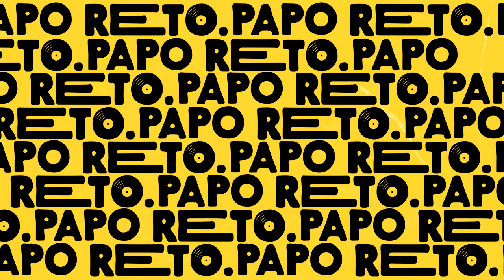SAUDADE fala sobre redescoberta da MÚSICA NACIONAL no PAPO RETO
No quinto episódio do Papo Reto, programa semanal do TMDQA! com alguns dos artistas independentes mais interessantes do país, o músico Saulo von Seehausen falou sobre seu projeto saudade.

Depois de "jardim entre os ouvidos" figurar entre os 50 melhores discos nacionais de 2020, saudade prepara os próximos passos. Após integrar a banda Hover, ele agora redescobriu o rock nacional, o soul brasileiro e a música clássica ao piano, e tudo isso está no single "vou-me embora de mim", que antecipa um novo disco.

Você também pode ouvir o Podcast TMDQA! em todos os apps de podcast, e seguir em @podcasttmdqa no Instagram!